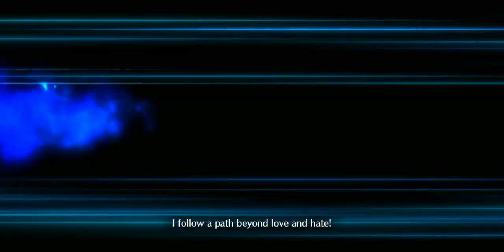Fate/Grand Order Lostbelt 5.5 Heian-Kyo - Chaldea vs Ibaraki Douji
Sorry if the FGA notification keeps popping xd.